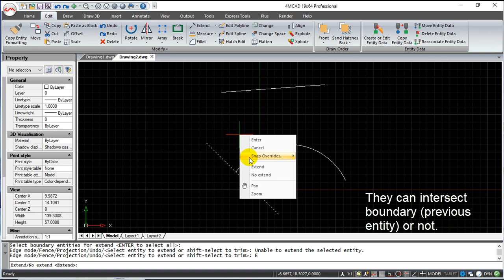4MCAD v19 Commands English - Extend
4MCAD v19 Commands English - Extend.